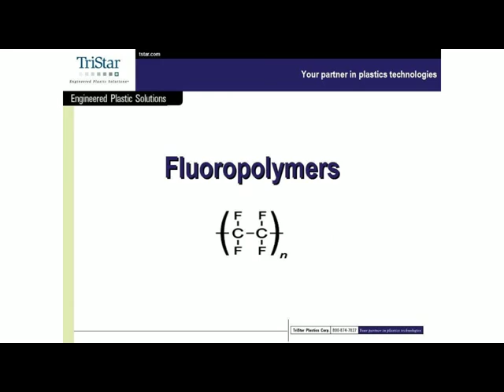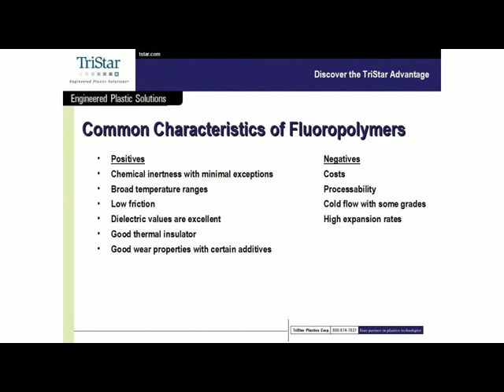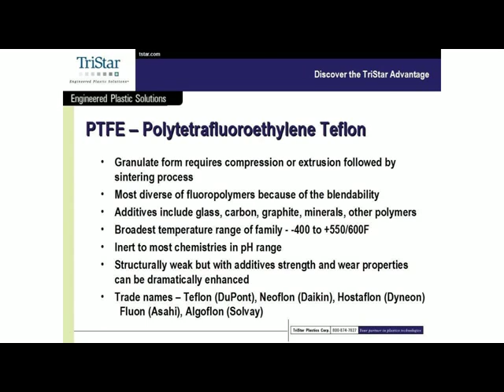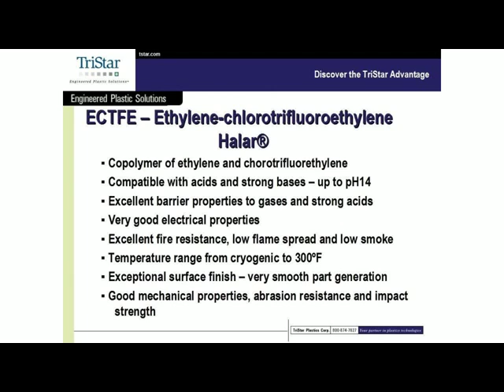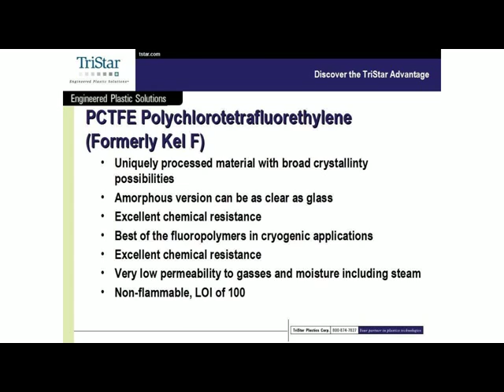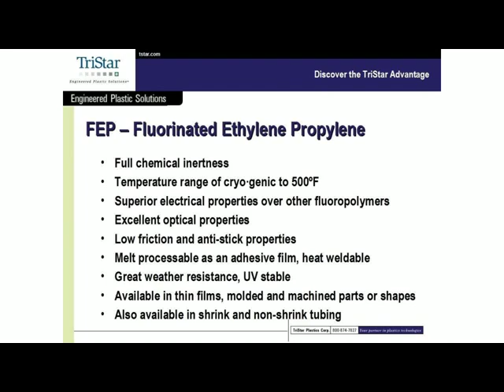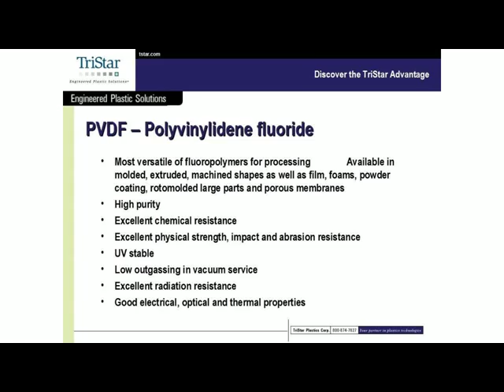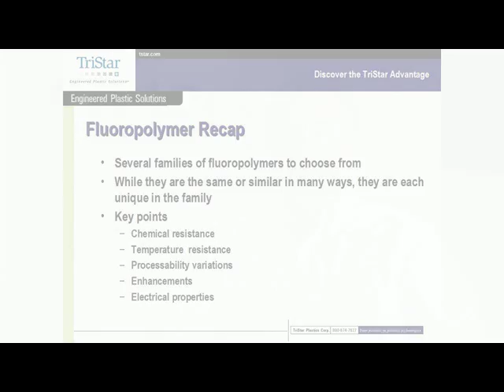Fluoropolymers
The fluoropolymers is a large family of materials that have as their primary structure fluorine and carbon atoms. The many combinations of these atoms and their processing gives us a very diverse family of materials.